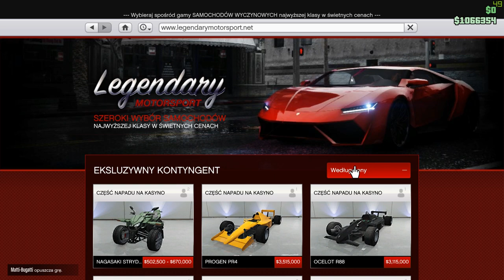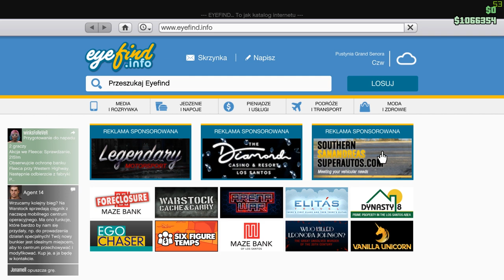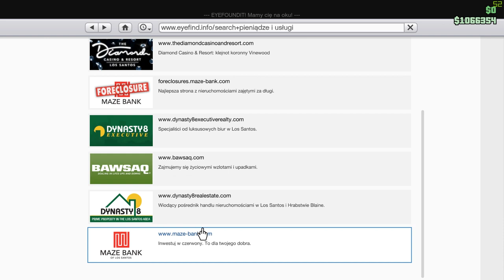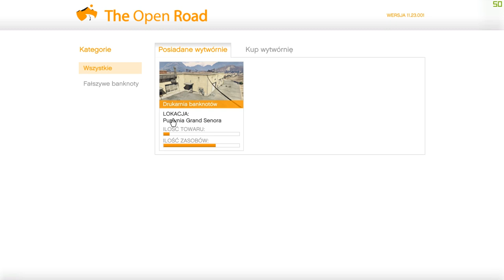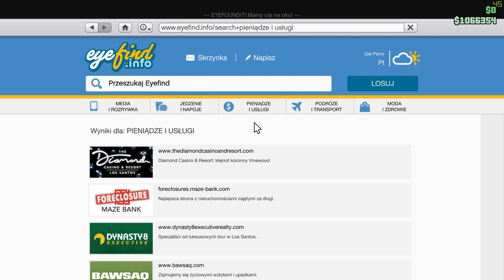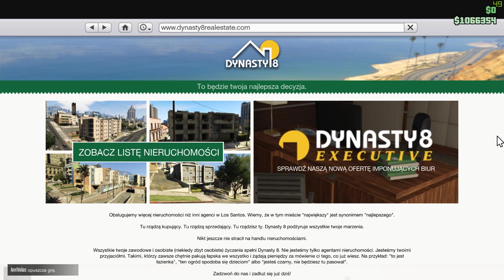Jak odebrać pakiet początkującego kryminalisty.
SPIS TREŚCI DLA LENIWYCH

0:00 - 0:50 - Wstęp
0:50 - 1:12 - Jak odebrać 1000000$
1:12 - 2:34 - Jak obierać pojazdy, helikoptery ETC
2:34 - 4:06 - Hangar, klub motocyklowy
4:06 - 4:51 - Biuro
4:51 - 9:39 - Pod biznesy do Biura i klubu motocyklowego (Import/Export) Pralnia pieniędzy

9:39 - 12:56 - Tatuaże,ubrania etc i zakończenie.

🔔Jeśli interesują cię moje filmy to walnij dzwona 🔔
⚠️No i oczywiście zostawiaj subskrajbera ⚠️

Pamiętaj byczq jesteś kozak